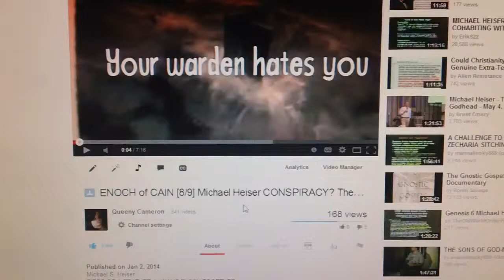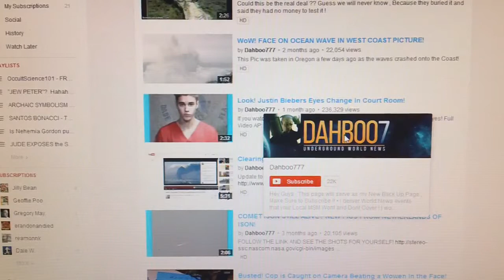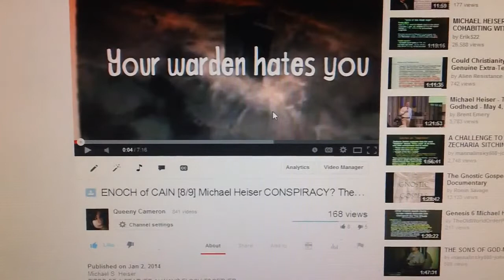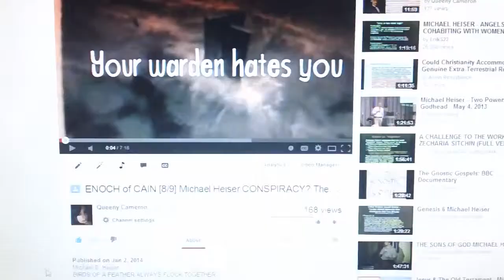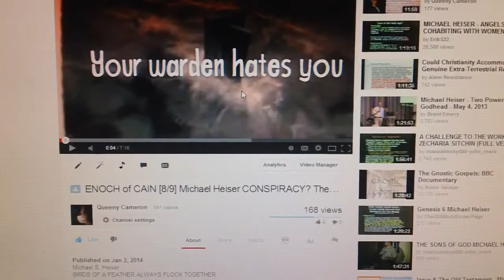DAHBOO77 - SHILL STUNTS | Washington Post Takes Fire at DAHBOO77!